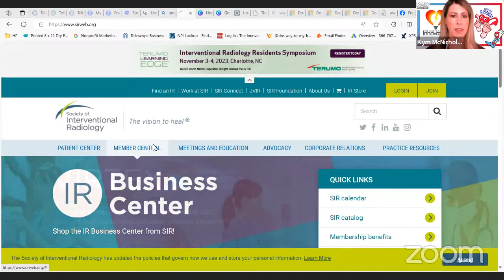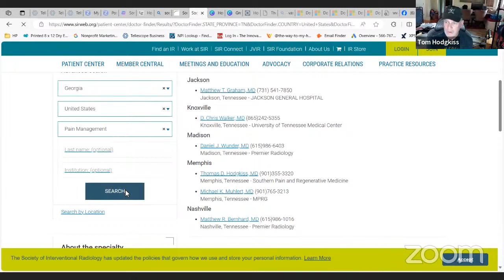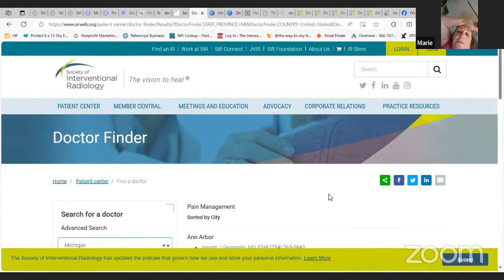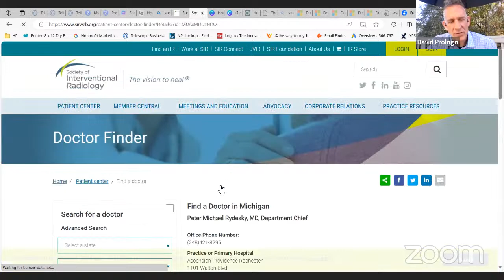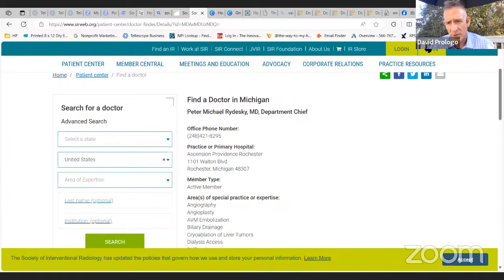How To STOP Peripheral Artery Disease Pain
Join us for a discussion about innovation in pain control with Dr. John Phillips, Dr. David Prologo, Dr. Thomas Hodgkiss, and Dr. Stephen Leschak.